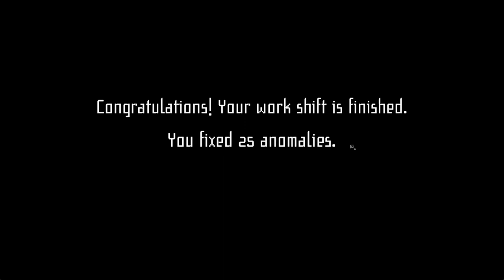Observation Duty 4 pt 1